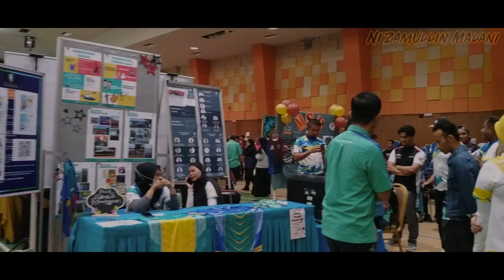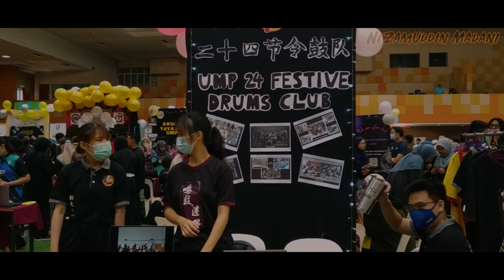| Highlight | Hari Terbuka JHEPA 2022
some of the shot semasa event Hari Terbuka JHEPA 2022